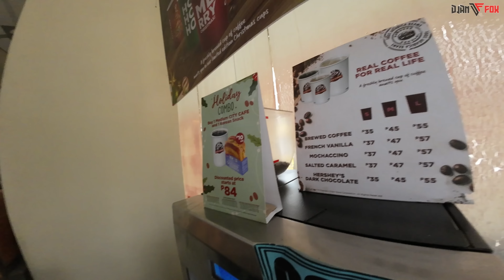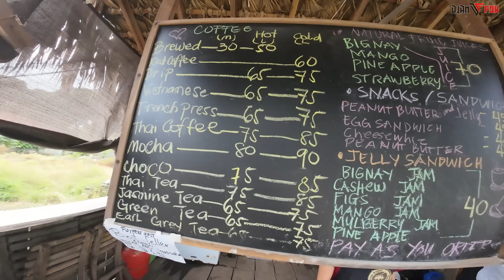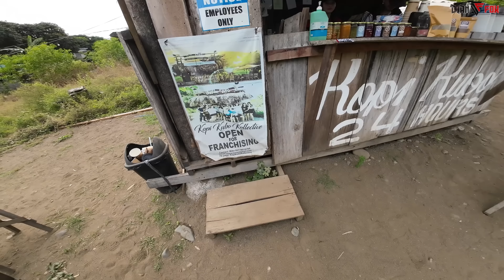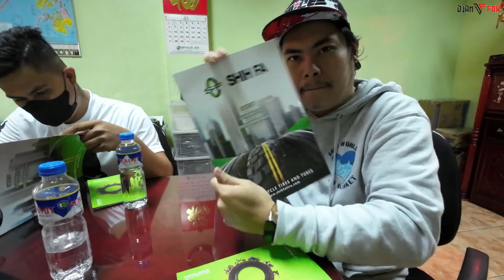We meet a Legend! Flash from the past! HL x GP Year End Ride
Vlogging and Riding Gears:
✧ Gille Helmet GTS V1 Engine RED YELLOW👇
✧Kandao Qoocam 4K 360 and 3D Camera
✧Immortal Motobag Legbag / Sling Bag / Belt Bag / Tunnel Bag